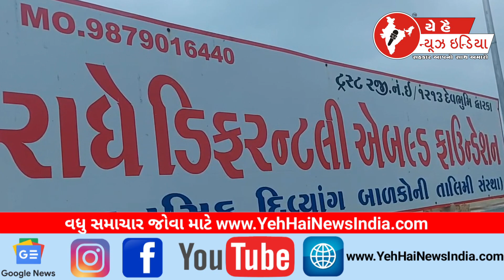પબુભા માણેકએ દિવ્યાંગ બાળકો સાથે જન્મદિવસની ઉજવણી કરી...!Celebrated birthday with disabled children